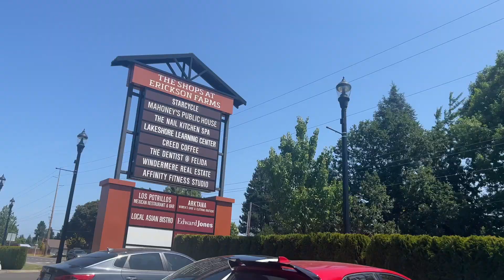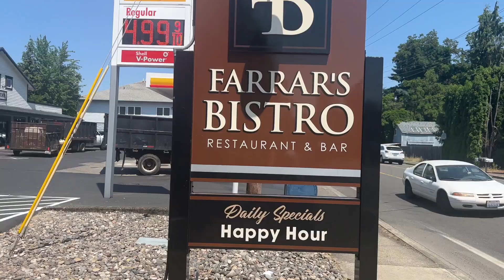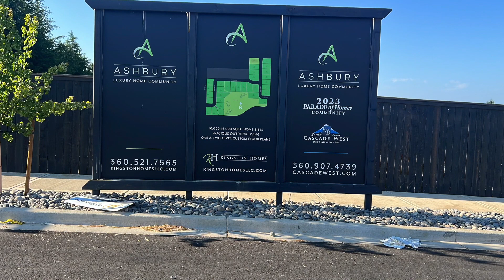Felida Washington & Parade of Homes 2023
Felida Washington is home to the 2023 Parade of Homes.

Are you buying a home in Vancouver, Washington? Don't miss our exclusive real estate tips to guide you through the 2023 Parade of Homes in Felida Washington! Learn about the masterful builders like Kingston and Cascade West and uncover the secrets of choosing the right home for your needs.   See what it is like living in Felida Washington and the local Felida community amenities.. Subscribe now for more Vancouver WA real estate guidance and become an expert in buying a home in Clark County, WA!

Whether you're interested in Vancouver Washington 🏞️, considering living in Vancouver Washington 🏠, or seeking real estate tips 🧠, our channel is here to guide you. From buying a home in Clark County WA 🛍️ to exploring Vancouver WA Real Estate 🏢, Camas WA Real Estate 🌳, Ridgefield WA Real Estate 🏘️, and Battle Ground Real Estate 🏰, we've got you covered. Discover exciting things to do in Vancouver WA 🎡, browse homes for sale in Vancouver WA 🏡, and connect with Homes for Sale Clark County 🌆. Meet Suzy Kormanik, a top Real Estate Agent with eXp Realty 💼, specializing in Vancouver WA Real Estate Agent services. If you're curious about living in Vancouver Washington vs Portland Oregon 🌉 or anything about Ridgefield Washington 🗺️, you're in the right place! 👍

00:00 Intro
00:23 What is unique about Felida
00:45 Creed Coffee & Other shops
02:00 Felida Park
03:24 The builders that will be in the parade of homes. (3:24)

This is my hometown and I think you are going to like it here!

Be sure to check out the market updates and buying and selling videos this channel brings you.